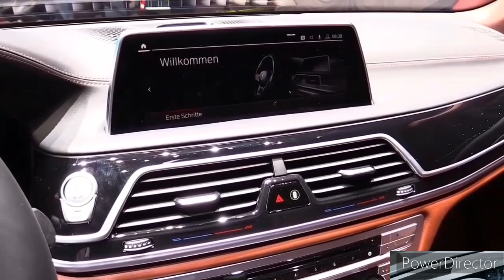2024 BMW 760Li xDrive - Exterior and Interior Walkaround - Debut at 2023 Geneva Motor Show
2023 BMW 7-Series - Interior and Exterior Walkaround.

2023 BMW 7-Series - Interior.

2023 BMW 7 Series M750e - Sound, Interior and Exterior in detail

2023 BMW 7 SERIES - PRODUCTION

New BMW 7 Series: Includes an 8k CINEMA?!

2023 BMW 7 SERIES - interior Exterior and Driving (Ultra Luxury Sedan)

2023 BMW X7 Review - Large Luxury SUV!

BMW i7 xDrive60 2023 - FULL In-depth review in 4K | LUXURY (Exterior - Interior), 8K monitor

BMW i7 PREMIERE the new king of luxury? all-new 2023 BMW 7-Series comes both as EV and V8 / R6 !

An entirely new generation of the 7-series, long BMW's flagship sedan and the brand's most luxurious and advanced product, has debuted for the 2023 model year. The formula doesn’t change much from the current car’s: powertrains include a turbocharged inline-six and a twin-turbo V-8, with a plug-in hybrid joining the lineup later. We’ve driven a thoroughly camouflaged prototype, and found that the 7-series veritably floats down the road. Its handling is a little more lithe than the 2022 car's thanks to some changes to the chassis and suspension, including a new rear-wheel steering system. Its driver-assistance tech provides a semi-autonomous driving mode for highway slogs but the car’s showstopping feature is an optional 31.3-inch rear entertainment display called Theater Screen that drops from the ceiling and streams TV and movies using the onboard Wi-Fi system.

The 7-series has been completely redesigned for the 2023 model year and offers an even plusher cabin, more futuristic technology, and bolder exterior styling. Production is slated to begin this summer with deliveries starting in November 2022.

740i - $94,295

760i xDrive - $114,595

The 740i will run BMW’s sweetly silken inline-six and is offered only with rear-wheel drive. We expect most buyers will find this version more than suitable, but for those wanting all-wheel drive or extra horsepower, there’s the 760i xDrive, which comes with a twin-turbo V-8. If you plan to be chauffeured in your new 7-series, we'd recommend both the Executive Lounge package (power-adjustable reclining rear seats with massage, among other luxuries) and the cool 31.3-inch Theater Screen rear-seat entertainment system which can stream content via the car's on-board Wi-Fi hotspot. An all-electric variant called i7 will be based on the same body shell; we review that model separately.

A 375-hp turbocharged 3.0-liter inline-six is standard—models with this engine are designated 740i—and is assisted by a 48-volt hybrid system; rear-wheel drive is the only setup available on this model. BMW estimates that the 740i will run to 60 mph in just 5.0 seconds. The 760i xDrive is powered by a 536-hp twin-turbocharged 4.4-liter V-8 and comes standard with all-wheel drive; this engine also uses a 48-volt hybrid system, and BMW claims it will rip to 60 mph in 4.2 seconds. We were able to sample the eight-cylinder prototype model during a brief test-drive event in Germany and noted its silky operation as well as powerful acceleration. The new car comes standard with an air suspension, and BMW has incorporated a rear-wheel steering system and adaptive dampers into the chassis as well. As a result, the new car feels more agile than the outgoing model but remains more focused on comfort than athleticism.

Fuel economy estimates for the 2023 7-series lineup have not been published, but we expect small improvements over the outgoing model thanks to the electrical assist and subtle changes to the gas-fired engines. When we get a chance to test the 7-series for ourselves, we'll take it on our 75-mph highway fuel economy test route and report its results here. For more information about the 7-series's fuel economy, visit the EPA's website.